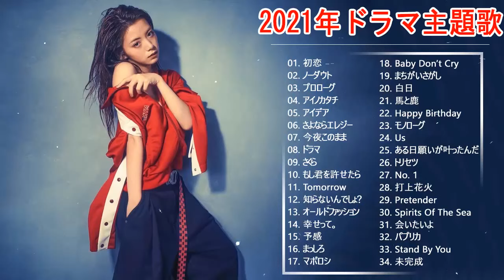2021年ドラマ主題歌メドレー ♥♥ jpop ドラマ主題歌 2021 ♥♥ J-POP 邦楽 ベストヒット曲 メドレー年間ランキング ♥♥ J-POP メドレー 最新 2021 名曲 Vol.09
2021年ドラマ主題歌メドレー ♥♥ jpop ドラマ主題歌 2021 ♥♥ J-POP 邦楽 ベストヒット曲 メドレー年間ランキング ♥♥ J-POP メドレー 最新 2021 名曲 Vol.09
2021年ドラマ主題歌メドレー ♥♥ jpop ドラマ主題歌 2021 ♥♥ J-POP 邦楽 ベストヒット曲 メドレー年間ランキング ♥♥ J-POP メドレー 最新 2021 名曲 Vol.09
2021年ドラマ主題歌メドレー ♥♥ jpop ドラマ主題歌 2021 ♥♥ J-POP 邦楽 ベストヒット曲 メドレー年間ランキング ♥♥ J-POP メドレー 最新 2021 名曲 Vol.09

ドラマ主題歌,ドラマ主題歌 グッドドクター,人気 ドラマ主題歌,最新 ドラマ主題歌,ドラマ 主題 歌,映画サウンドトラック,jpop ドラマ主題歌,米津玄師,ドライブ 歌える曲,歌える 金持ち ユーチューバー,好きな人からラインが来る方法,好きな人がいる,好きな人に歌いたい曲 男,好きな人に歌う曲,好きな人に歌ってほしい歌,好きな人に歌う歌,好きな人に歌いたい歌,好きな人に歌詞動画,j-pop メドレー,邦楽 メドレー,ドラマ主題歌 メドレー,懐かしい曲,jpopミリオンヒット,ドラマ主題歌 2021,JPOP,JPOPミリオンヒット,JPOP ベスト,泣ける曲,JPOPメドレー,メドレー,リラックスピアノ,jポップメドレー,jpop 懐メロ,jpop ベスト,年ドラマ主題歌メドレー,jpop ドラマ主題歌 2021,好きな人,2021年ドラマ主題歌メドレー,ランキング,懐メロ,邦楽 ランキング 最新,ドラマ